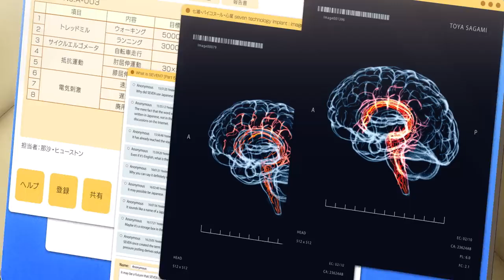The Orbital Children | Official English Trailer | Netflix Anime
⭐️ Set To Release on Netflix In English & Japanese Language On 28th January, 2022 !!